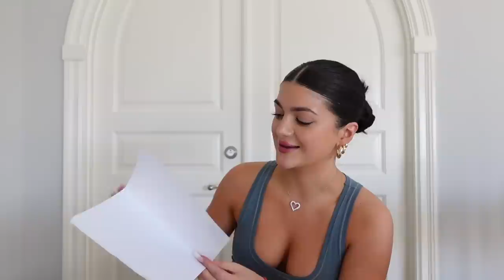WHAT I GOT FOR CHRISTMAS 2021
AHHHHH here is my highly requested “WHAT I GOT FOR CHRISTMAS 2021” 💝

i love you sooo much & thank you for all of your love and support throughout the vlogmas season & this entire year .. i cannot wait for 2022 and to spend it with YOU !

Have an amazing rest of 2021 & i will see you soooo soon :))))

xx, EVANGE

TO SEND ME SOMETHING :
11548 Greenvale NY United States